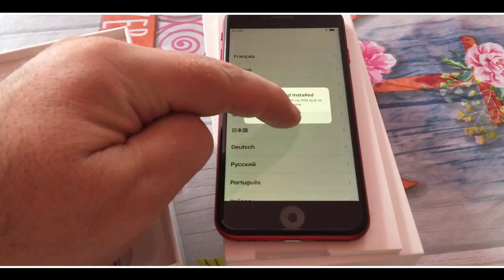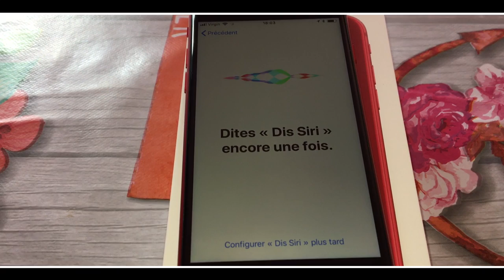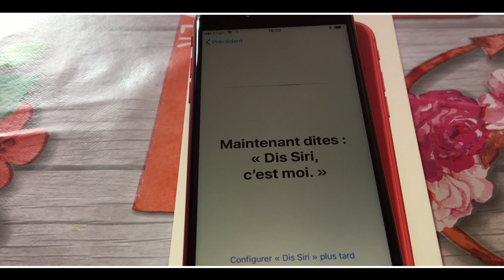L'iPhone 8 RED par loué informatique - 2018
Présentation déballage de L'iPhone 8 RED ! 2018

● APPLICATION ●

● Site SIS Production ●

● ME SUIVRE ●